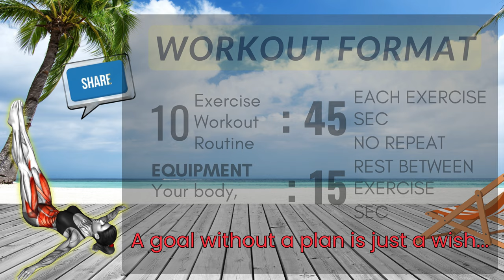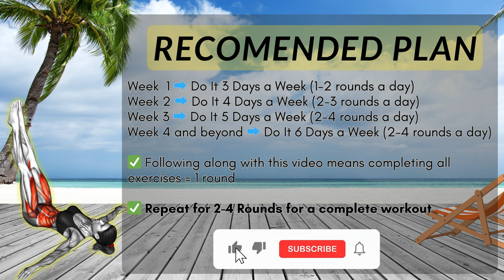Instant smaller waist - Advanced Exercises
Instant Smaller Waist Transformation | MuscleconnectionUS

Explore this quick guide on achieving a more defined waistline instantly! 🌟 @muscleconnectionus
Losing inches from your waistline involves a combination of fat loss, muscle toning, and improvements in posture or reduction in bloating. Here's what happens when you slim down your waistline:

Fat Loss, Muscle Toning, Reduced Bloating, Improved Posture, Health Benefits, Better Clothing Fit, Confidence Boost, Potential Skin Changes.

It's crucial to approach waist transformation in a healthy and sustainable manner.

Instant waist transformation Format:

- Duration: 10 minutes
- Exercises quantity: 10
- Format: 1 exercise = 45 seconds work + 15 seconds rest
- Equipment: your body
Instant waist transformation
Chapters:
00:00 Introduction
00:15
01:17
02:18
03:19
04:19
05:19
06:18
07:18
📆 Consistency is Key:
Remember, incorporating these exercises into your daily routine and combining them with a balanced diet will yield the best results! 🍏💧

We love hearing from our community and will do our best to respond.

Let’s get fit together and say goodbye to that stubborn belly fat! 💪🔥